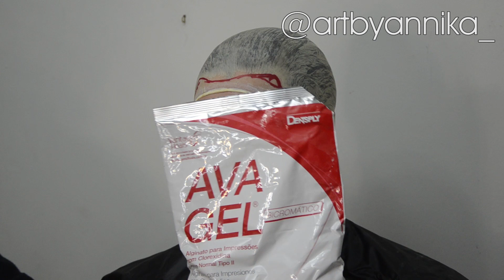COMO FAZER UM FACE CAST *da forma certa*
Olaaaaaa

Apresento um novo vídeo para vocês mostrando como se deve fazer um Face Cast.
Eu fiz um vídeo muito similar a este fazem quase exatamente 3 anos, meu primeiro vídeo a ultrapassar 100 mil visualizações (UHU), e com isso acredito que esse vídeo tenha ajudado muita gente.
Na época não tinha ninguém para me ajudar a fazer da forma correta, então eu fiz sozinha de uma forma mais fácil e econômica, mas na época não sabia que era a forma incorreta e a não recomendada para se fazer, pois pode ser prejudicial à pele, perigoso se não tomar os cuidados corretos, pode dar alguma reação alérgica e entre outras coisas.
Felizmente para mim deu tudo certo, sem nenhuma reação negativa, e o resultado daquele vídeo quebrou MUITO o meu galho.
Se você ainda quer seguir os passos daquele vídeo, tudo bem, mas tome TODOS os cuidados necessários, não façam quando estão sozinhos, tenham alguém para te dar assistência como eu tive, e tenham a responsabilidade de assumirem os seus próprios riscos com isso.
Pois bem, esse vídeo de hoje vou ensinar a forma certa de se fazer (lembrando que sou auto-didata, se você é um profissional da área e percebe que não inseri um certo passo, por favor me dê a crítica construtiva nos comentários abaixo). Essa foi a forma que eu aprendi a fazer e estou repassando para vocês hoje.
Eu tive o meu Face Cast feito pela Laura do canal Creature Lab, não filmamos no dia que fizemos pois foi tudo bem improvisado e sem equipamentos, mas aqui está eu fazendo o Face Cast do Lucas (@lukhgomes no insta) que foi o meu modelo para um projeto que estarei postando o passo a passo mais pra frente aqui no canal.

Considere isso um extra para a minha série de Intensivo de Efeitos Especiais! hahahah

Espero que vocês gostem desse video e espero que vocês possam aprender algo novo!

Materiais:

- Careca: Eu costumo comprar carecas de latex da marca Santa Clara, que serve para fazer luzes. Na embalagem está escrito ''Touca Para Mecha Látex Sem Furo''. Eu encontro em lojas de cosméticos e perfumarias em geral, mas também da para encontrar na internet.
- Vaselina Sólida: Encontra na maioria das farmácias
- Alginato: Eu compro em lojas de distribuição de materiais odontológicos, mas logicamente você encontra na internet também. Não uso uma marca específica, eu geralmente compro a mais barata.
- Gaze/Atadura Engessada: Eu encontro em lojas de distribuição de materiais hospitalares, e também na internet.
- Gesso Tipo III / Gesso Pedra: Econtro também em lojas de distribuição de materiais odontológicos, mas você pode usar gesso de construção, só fica menos resistente.
- Juta: Encontro em lojas de tecidos.
- Cano PVC: Geralmente é vendido por metro, até melhor que dai você pode medir na hora que você está trabalhando para ver a medida do rosto do seu Face Cast e cortar corretamente.
- Estecas e lixa: Somente se você achar necessário para o seu acabamento.
- Cavalete: Assista ao meu vídeo ''Intensivo de Efeitos Especiais - Episodio 1 - Básicos para Escultura'' para ver as medidas do meu cavalete e para ver se isso se encaixa no seu Face Cast.

e me siga no Instagram de maquiagem! @artbyannika_
E também no meu instagram pessoal @annikaramstrom_

O artista por tras minha logo

Para parcerias, mande e-mail para